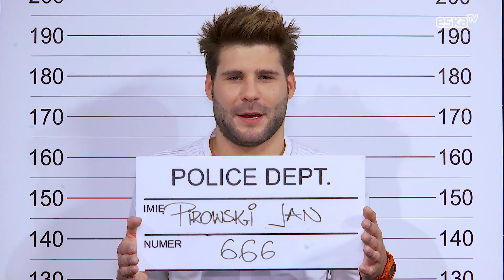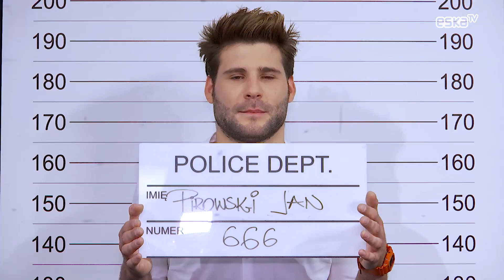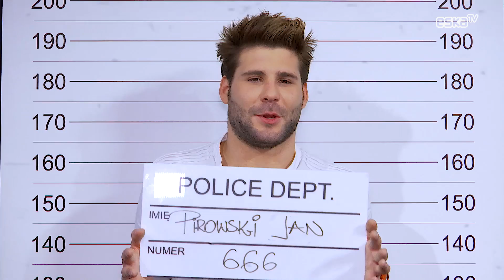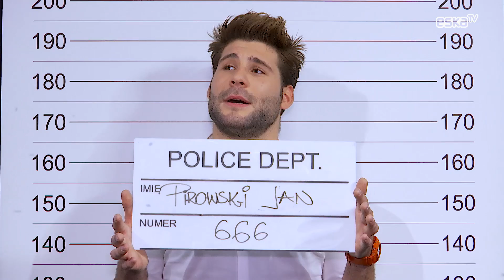Jan Pirowski #1 | Przesłuchanie